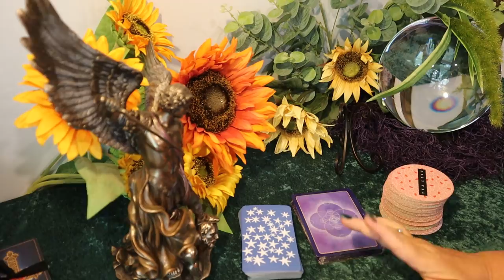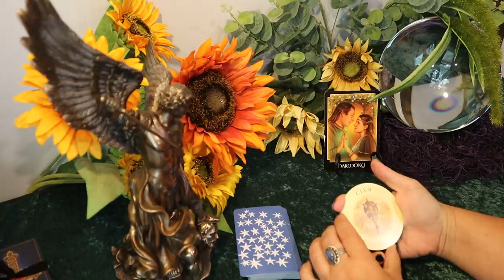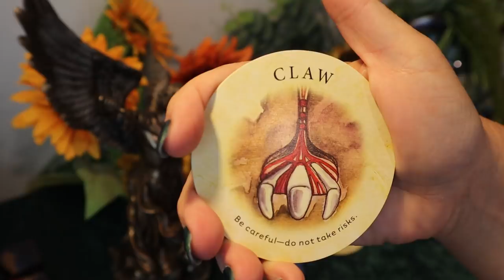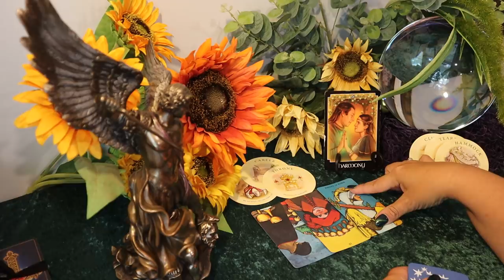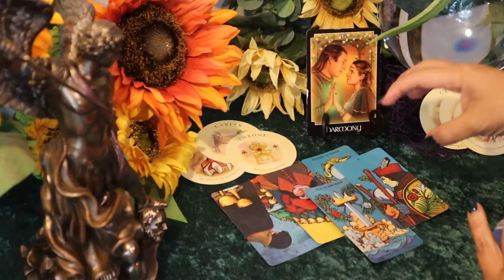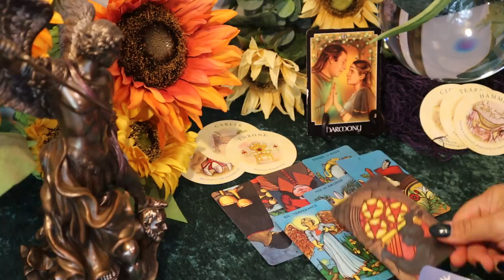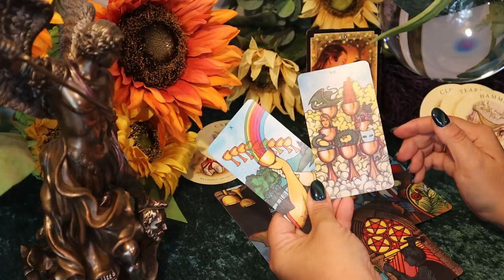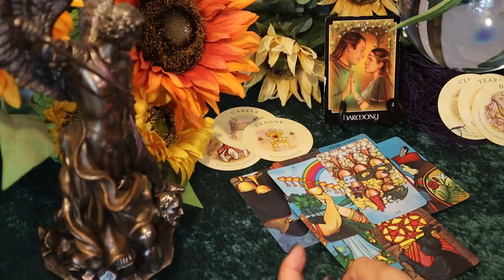Virgo August 2020 Tarot Reading...What a Beautiful Connection...The Reason Nothing else Worked out..